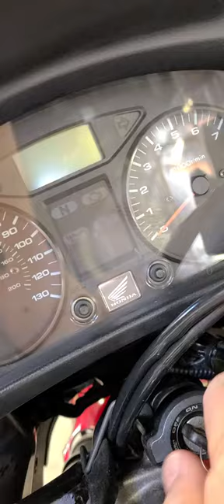FS: 2010 Honda NT700V - 13362 miles - $5999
If you would you like to place a hold on a pre-owned bike,  you can do so on our website. @seattleusedbikes.com

Just less than a year ago we had one of these cool Honda's in inventory, it sold quick!  This 2010 Honda NT700V was brought to us recently and is in super condition! It was purchased new in 2011 at the Honda store on the Eastside, it has only had one owner.  It is all original other than the color matched Hondaline trunk, heated grips and extra lights up front.  There are also rare Hondaline faux carbon fiber tank and body protectors pads in place.  We like how Honda integrated the bag design to be a tucked in nicely, the top truck has a brake light feature as well.   We had our technicians perform a minor service, checked charging system and made sure the Honda was ready to go play!  This NT runs and rides just as expected.  We have all the service records since day 1, all keys, owners manual and a clean WA title.

PRESS

Honda’s NT700V is versatile, well-mannered and user-friendly. It is with the utmost respect and admiration —not damning faint praise—that I consider the 2010 Honda NT700V to be a very competent motorcycle. It’s as comfortable as a favorite pair of jeans, as easy to spend time with as an old friend. If the NT700V were a dog, it would be a Labrador Retriever, dutifully at your side.
We Americans like to grouse about great bikes sold in Europe or Japan but not here. Truth is, manufacturers do their homework; they have a pretty good idea of what will or won’t sell over here. The loud complaints of the few rarely result in purchases by the many. The NT700V was introduced in Europe in 1998, where it is called the Deauville (pronounced doh-vil), a resort town on the northern coast of France that hosts an international film festival every year. Europeans love the Deauville. They’ve bought nearly 50,000 of them over the past decade. If Honda thought they would have sold boatloads of them over here, they would have been on showroom floors years ago.

If you're looking for a light touring machine that's fun, easy to ride and ready to carry you to work and play seven days a week, look no farther than the NT700V. Fully outfitted and ready to roll, the NT700V can turn your daily commute into riding bliss and then carry you off on that weekend adventure. With full fairing, interlinked saddlebags, a strong 680 cubic-centimeter V-twin engine and more, the NT700V is ready for any journey you can dream up.

Financing available O.A.C. - Cash Price listed, up to a $200.00 documentation fee may be charged

4111 Aurora Ave N.
Seattle, WA 98103
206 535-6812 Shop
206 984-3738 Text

2021 Update - The State of Washington has lifted the statewide indoor mask mandate for all public spaces.